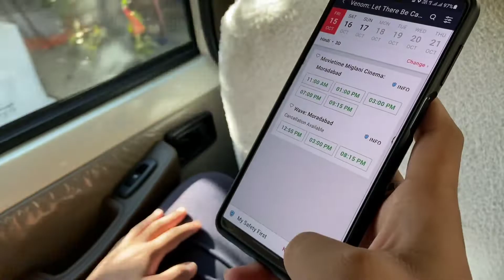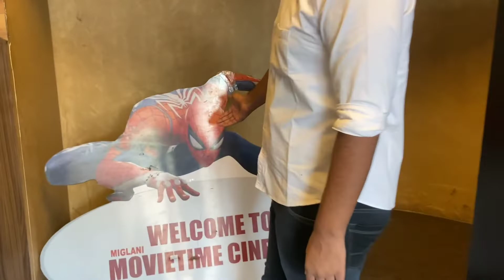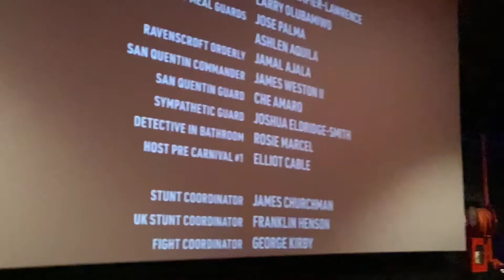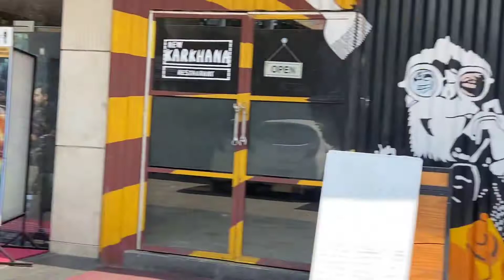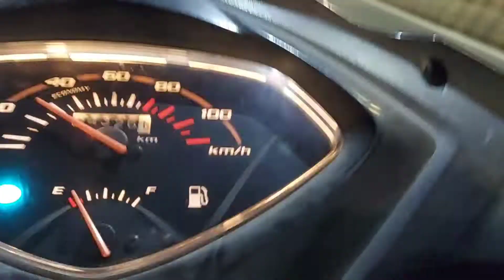How Was Our Dussehra Spend ?? 🙄😅|| Daily Vlogs || VTS 2.0 🇮🇳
BIRTHDAY VLOG PART ONE 🤧|| Daily Vlogs || VTS 2.0🇮🇳